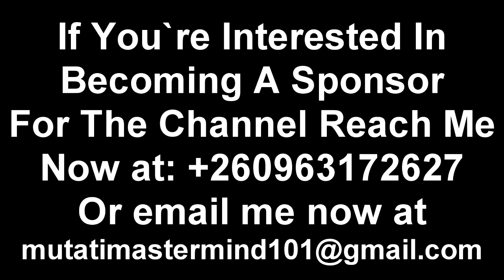Seer 1 Latest Today; Warns President HH “Watch the Entire Video...”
Seer 1 (Update) Warns President HH “Watch the Entire Video”